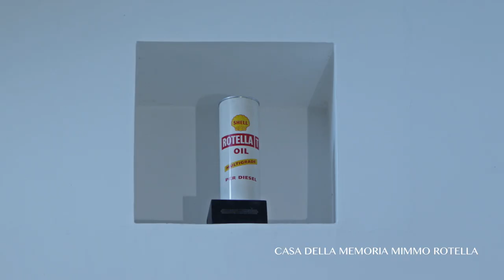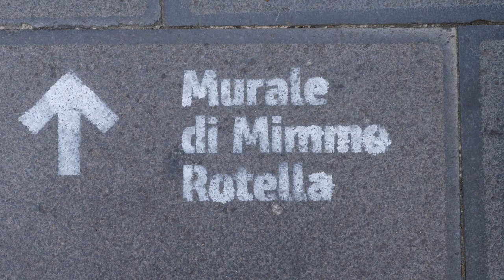Musei Città di Catanzaro